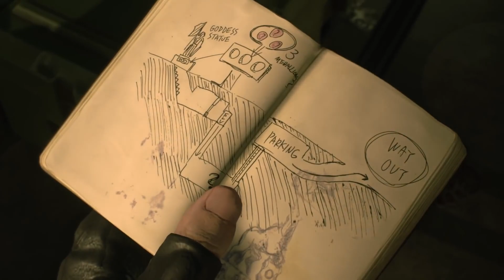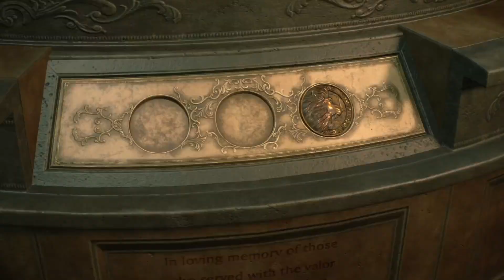RESIDENT EVIL 2 REMAKE - DEMO COMPLETA DA E3 EM FULL HD | REVIL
O vídeo corresponde a demo disponibilizada na E3 2018 cedida pela Famitsu. Confira todas as novidades sobre o remake de Resident Evil 2 no nosso site!